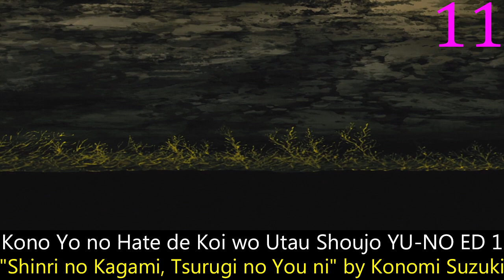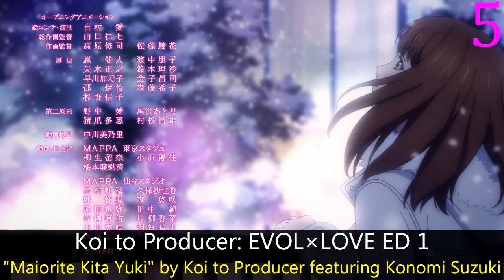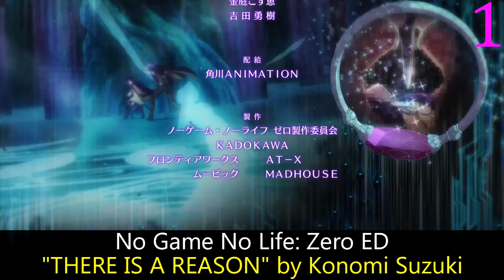My Top Konomi Suzuki Anime Songs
I remember when I first got into top listing in 2013 I absolutely hated her.  Nowadays she's generally pretty good.  Didn't help the first songs I got to rank from her were the awful Freezing Vibration and Vanadis songs.

Notes: I put the Ultimate Zero ED 3 as decimal cause it's a big group and you can barely hear her.  For the Mekakucity Actors song, I put it as a decimal because while it's heavily rumored that Koneko Yasagure, it's never been officially confirmed that it's her.  Seeing as her voice is very similar and Yasagure has no known identity I included it as a decimal.

Absolute Duo OP 1: "Absolute Soul" by Konomi Suzuki
Ange Vierge OP 1: "Love is MY RAIL" by Konomi Suzuki
Bubuki Buranki OP 1: "Beat your Heart" by Konomi Suzuki
ChäoS;Child ED 1: "Chaos Syndrome" by Konomi Suzuki
Deca-Dence OP 1: "Theater of Life" by Konomi Suzuki
Deep Insanity: The Lost Child OP 1: "Inochi no Tomoshibi" by Konomi Suzuki
Fairy Tail (2014) OP 6: "NEVER-END TALE" by Tatsuyuki Kobayashi & Konomi Suzuki
Freezing Vibration OP 1: "AVENGE WORLD" by Konomi Suzuki
Freezing Vibration ED 1: "Sekai wa Kizu wo Dakishimeru" by Konomi Suzuki
Higurashi no Naku Koro ni Sotsu ED 1: "Missing Promise" by Konomi Suzuki
Isekai Quartet Movie: Another World ED: "Melodic Road Movie" by Konomi Suzuki feat. Kashitaro Ito
Koi to Producer: EVOL×LOVE ED 1: "Maiorite Kita Yuki" by Koi to Producer featuring Konomi Suzuki
Kono Yo no Hate de Koi wo Utau Shoujo YU-NO OP 2: "MOTHER" by Konomi Suzuki
Kono Yo no Hate de Koi wo Utau Shoujo YU-NO ED 1: "Shinri no Kagami, Tsurugi no You ni" by Konomi Suzuki
Kumo Desu ga, Nani ka? OP 2: "Bursty Greedy Spider" by Konomi Suzuki
Lost Song EP 8 ED: "Utaeba Soko ni Kimi ga Iru kara ~Song for you~" by Konomi Suzuki
Lost Song EP 1 IN: "Iyashi no Uta" by Konomi Suzuki/Yukari Tamura
Lost Song EP 1 IN: "Omoi no Tsubasa" by Konomi Suzuki
Lost Song EP 2 IN: "Golt, Eikou no Jiyo!" by Chiaki Takahashi/Konomi Suzuki
Lost Song EP 3 IN: "Kaze no Kotowari" by Konomi Suzuki
Lost Song EP 6 IN: "Daichi ni Dakare" by Konomi Suzuki/Yuu Serizawa
Lost Song EP 12 IN: "LOST SONG" by Konomi Suzuki/Yukari Tamura
Madan no Ou to Vanadis OP 1: "Ginsen no Kaze" by Konomi Suzuki
Madan no Ou to Vanadis EP 10 ED: "Ryuusei Chinkonka" by Konomi Suzuki
Mekakucity Actors EP 3 IN: "Mekakushi Code" by Jin ft. Koneko Yasagure
No Game No Life OP 1: "This game" by Konomi Suzuki
No Game No Life: Zero ED: "THERE IS A REASON" by Konomi Suzuki
Re:Zero kara Hajimeru Isekai Seikatsu OP 1: "Redo" by Konomi Suzuki
Re:Zero kara Hajimeru Isekai Seikatsu 2nd Season OP 1: "Realize" by Konomi Suzuki
Rokudenashi Majutsu Koushi to Akashic Records OP 1: "Blow out" by Konomi Suzuki
Saikyou Ginga Ultimate Zero: Battle Spirits ED 3: "Endless NOVA" by AG7
Sakurasou no Pet na Kanojo OP 2: "Yume no Tsuzuki" by Konomi Suzuki
Sakurasou no Pet na Kanojo ED 1: "DAYS of DASH" by Konomi Suzuki
Shin Ikkitousen ED 1: "PROUD STARS" by Konomi Suzuki
Sora to Umi no Aida ED 1: "Ao no Kanata" by Konomi Suzuki
Tasogare Otome x Amnesia OP 1: "CHOIR JAIL" by Konomi Suzuki
Watashi ga Motenai no wa Dou Kangaetemo Omaera ga Warui! OP 1: "Watashi ga Motenai no wa Dou Kangaete mo Omaera ga Warui" by Konomi Suzuki n' Kiba of Akiba